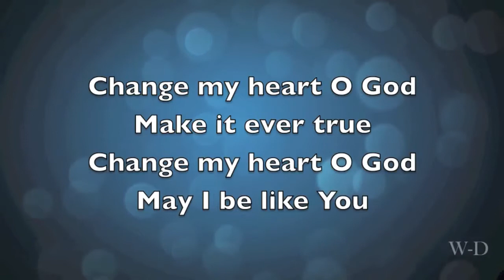Change My Heart O God